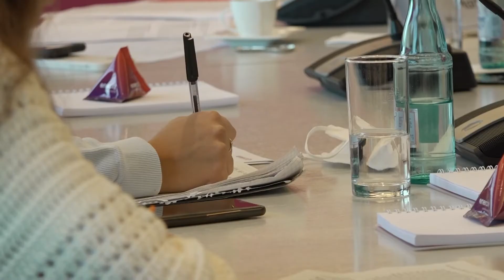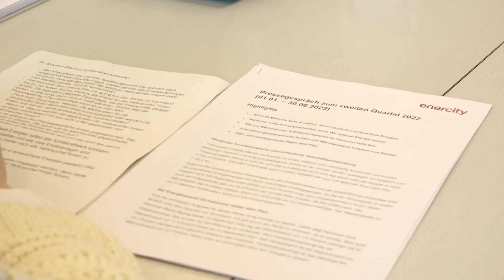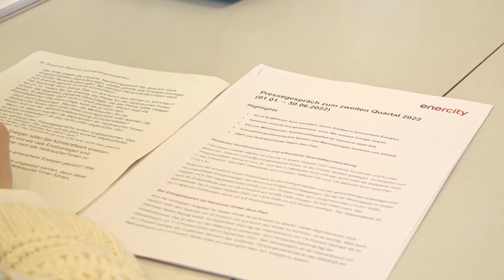Pressegespräch-enercity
Für viele Menschen in Hannover bleibt die Heizung trotz fallender Temperaturen weiterhin aus. Verbraucher*innen sehen sich zunehmend mit erhöhten Energiepreisen konfrontiert. Doch auch die Energieversorger selbst werden vor einige Herausforderungen gestellt. So auch der Kommunalenergieversorger enercity.

 Redaktion: Hannah Grützner
 Kamera: Immanuel Buchwitz
 Schnitt: Immanuel Buchwitz